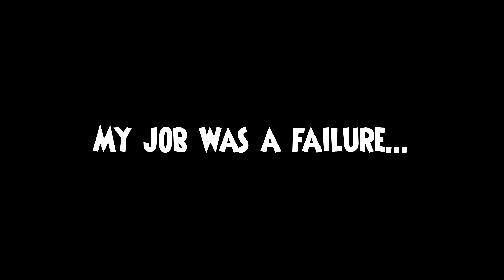Fabrication (Dejection T&J mix) Gameplay | VS Mico | The Basement Show: Fan-Made Project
[Teaser #1]
FNF Vs Mico (true?) Yes, it is.

If you don't know what's mods all about

About Mico Story/Lore
Translated

Anyways, This is the first-ever teaser of VS Mico!
We also going to release the Demo Version soon.

*Credits*

@MaxplayGamerReal - Owner of TBS FMP/VS Mico/ Recharted the Fabrication (Dejection T&J mix)

@Vincyyy-f5z & @Keiyro102 - Co-Owner of TBS FMP

@Kai4rtist - New BF art

@S.E.L_da_bonehog - Mico Phase 1 Art/ TBS FMP Logo

@OSjayseven - Reanimated the Mico Phase 1

Phoenix Little Flying Cat - Mico Chromatic Scale

@jerrywannarat9485 - Composer of Fabrication (Dejection T&J mix)

@noah_gani1 - Charter of Fabrication (Dejection T&J mix)

@MaysLastPlay - Coder of VS Mico

⭕Original Mod Used

⭕Special Thanks!

@IsShining06 - BF Icon (Place Holder)

@Jhaix - Original Song

bruh well - Original Sad Mico Appearance

Tom and Jerry Chase (Game)

X LINKS X
The Basement Show: Fan-Made Project: VS Mico
▶ NOT FINISHED YET! Wait until the Demo was released!

🌏 🌏Social Media🌏 🌏
TBS FMP Discord Server
Thank you for supporting my channel! 🥰